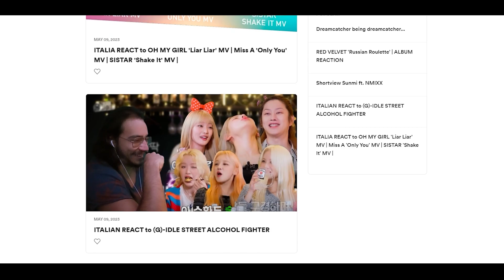DREAMCATCHER 'Bon Voyage' MV | ITALIAN REACTION